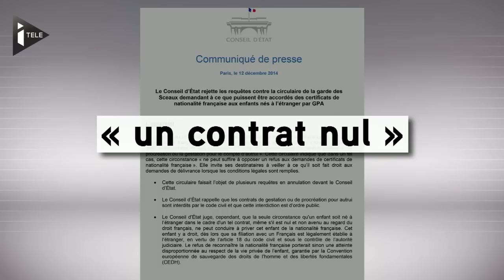GPA: les enfants nés à l'étranger pourront avoir la nationalité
Le Conseil d'État a validé ce vendredi la circulaire Taubira de janvier 2013 visant à faciliter l'obtention de certificats de nationalité pour les enfants de pères français, nés de mères porteuses à l'étranger.